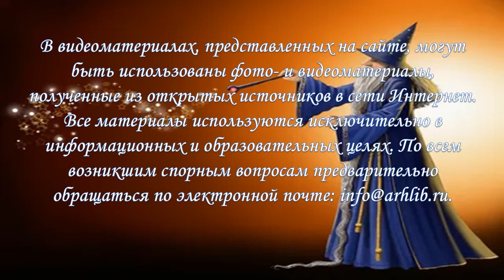Волшебный мир магии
В Варавинской детской библиотеке № 11 предлагают окунуться в мир магии и познакомиться с книгами о волшебстве.